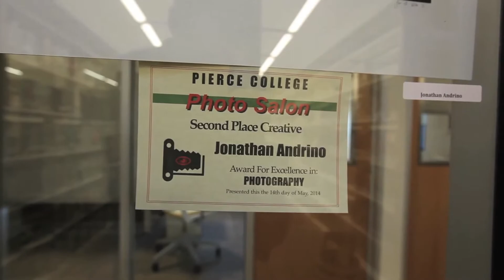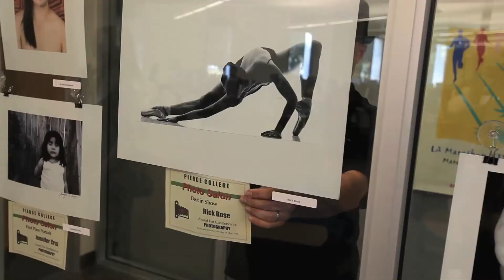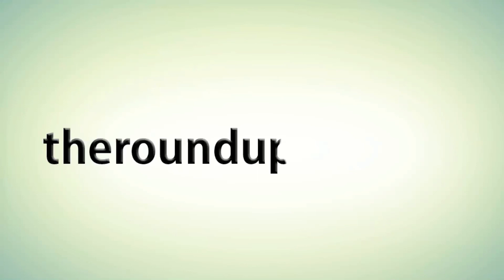Spring 2014 Photo Salon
The Pierce College Media Arts Department hosted its annual Photo Salon showcasing the photographic work of students inside the Library Learning Crossroads building. The winners of this year's photo salon are:

1st Place: Rick Rose
2nd Place: Craig Kinder

Best Portrait

1st Place: Jennifer Cruz
2nd Place: Nicole Delgado

Best Studio

1st Place: Amber-Rose Kelly
2nd Place: Kela Celoaliaj

Best Landscape

1st Place: Rick Rose
2nd Place: Lynn Levitt

Best Creative

1st Place: Amira Fickewirth
2nd Place: Jonathan Andrino

Best Photojounalism

1st Place: Nicolas Heredia
2nd Place: Joshua Duarte